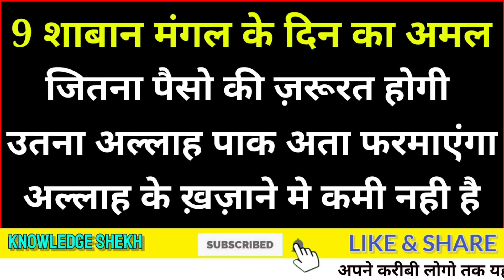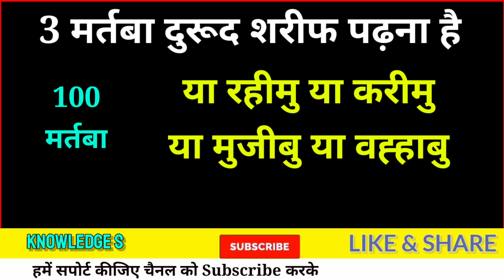आज ये वज़ीफा कर के अपनी आंखो से करिश्मा देखोगे इंशाअल्लाह - knowledge shekh